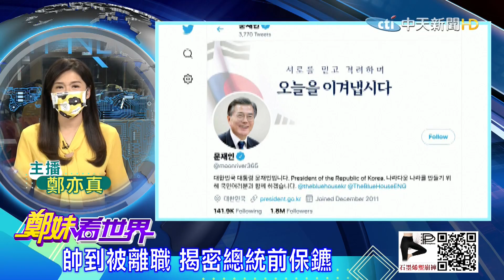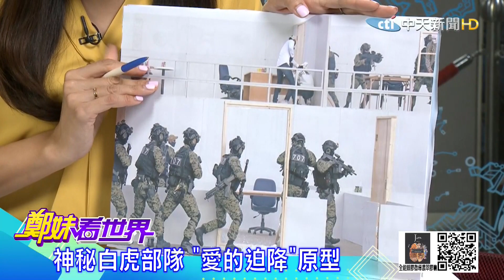【鄭妹看世界】韓國總統隨扈”被離職” 只因顏值秒殺韓劇歐巴!? 神秘白虎部隊出現在韓劇中?! 俄最美女兵 "擦指甲油配槍”!@全球大視野Global_Vision 精華版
《鄭妹看世界》主持人

🍔本集重點：
•帥到被離職 揭密總統前保鑣
•神秘白虎部隊 ""愛的迫降""原型
•川普前保鑣控""借錢買漢堡不還""
•普丁猛保鑣 奧運舉重奪金
•俄最美女兵 ""擦指甲油配槍""

- 中天新聞主播鄭亦真，國際記者出身，因外語能力佳經常外派出國採訪，播報風格活潑又不失專業深受觀眾喜愛，臨場反應極佳的她，曾在播報台上臨時加稿吃漢堡，而獲得漢堡主播的稱號。目前鄭亦真共主持三個國際專題節目《真心話大冒險》《鄭妹看世界》《全球大視野》皆以報導國際新聞、大國角力、熱搜議題為主。 🍔鄭亦真節目表： 《真心話大冒險》每週二 16：00 《全球大視野》每週三 23：00 《鄭妹看世界》每週一、週五 17：00

  一週七天均有最新、最熱的國際話題：
《全球大視野》節目於每週一至五23:00首播  林嘉源/鄭亦真主持
《前進戰略高地》節目於每周六21:00首播  許甫主持
《國際直球對決》節目於每周日21:00首播  林嘉源主持